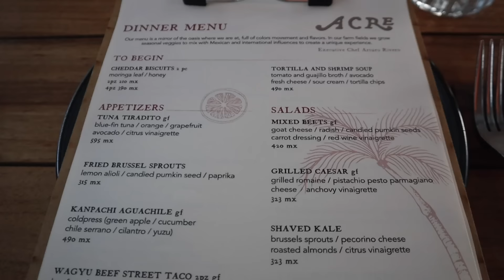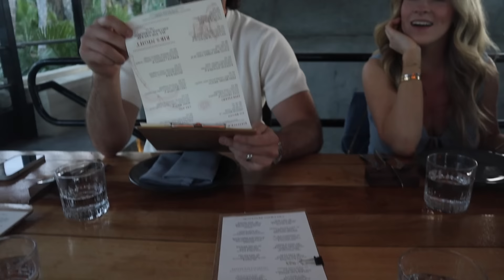BABYMOON IN CABO | vacation vlog with friends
babymoon vlog in cabo!! we had the absolute best time spending time together & with our friends!! hope yall enjoy!
xx Kennedy

BABYMOON OUTFITS |
white flowy dress
beige crochet set
green set
colorful crochet set
beige & black dress
sage dress
bathing suits-